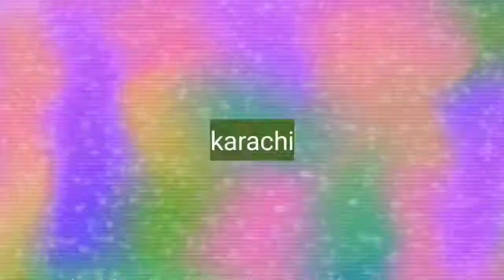Aaj Bazar Saman Lene Khud Gaya | Waterpup gosht market | machli market | Saddam shadi hall vlogd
ramadan,
ramadan 2021,
ramadan mubarak,
ramzan aya,
ramzan assalam,
a ramadan storysadam basri,
saddam hussein,
sadam basri new songs,
saddam,
sadam jan vlog,
sadam khalol,
sadam ali,
sadam joyia match,
sadam khan,
sadam arain,
sadam ali pitafi,
saddam afridi,
sadam ali official tv,
sadam ali song,
sadaf aslam,
sadam ali chohan,
sadam basri new songs 2021,
sadam basri new songs 2020,
sadam basri dastan,
sadam basri vol 24 25,
sadam basri vol 32 33,
sadam basri songs,
adam b,
sadam ch,
sada channel,
sedan car,
sadam comedy,
saddam daughter,
saddam de parathe janiya
sadaf vlog,
sadam vlogs,
sadaf vlogs hot,
saddam jan vlog,
sadam vlog kebab,
sadam vlog tankowanie,
sadam vlog pizza,
sadam vlog kawa,
saddam vlog,
saddam boy vlog,
amsterdam vlog indian,
amsterdam vlog in hindi,
amsterdam vlog with boyfriend,
saddam cherif vlog,
madam vlog,
madam vlogger,
pobreng madam vlog,
saddam vlogs mandia,
s.r saddam vlogs,
saddam khan vlogs,
saddam ali vlogs uae,
saddam dey vlogs,
saddam sherif vlogs

blogger,
blogging,
blogger se paise kaise kamaye,
bloggers in pakistan,
blog kaise banaye,
blog post,
blog video,
blog by zubi,
blog kya hota hai,
blog earning,
blog amna